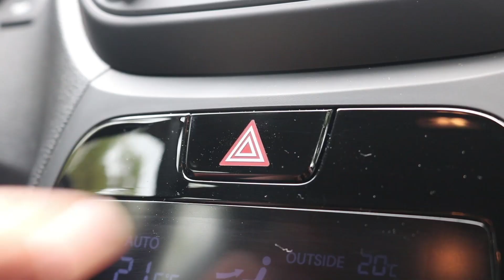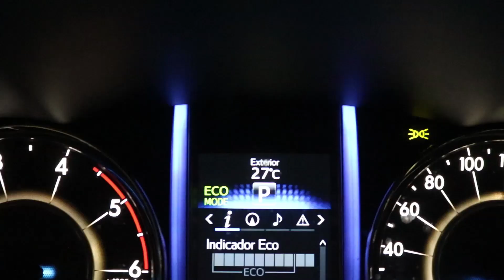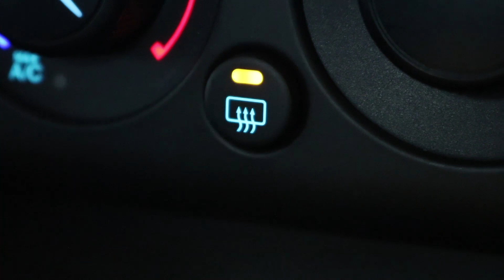Dicas pra dirigir na chuva - ABC do Automóvel, com Carros com Camanzi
No ABC do Automóvel de hoje o Emilio e a Camila dão dicas de como dirigir na chuva, abordando questões de segurança para todos e para quem se sente inseguro nessa situação.

Texto: Camila e Emilio Camanzi
Imagens: Carros com Camanzi e internet
Edição: Camila Camanzi